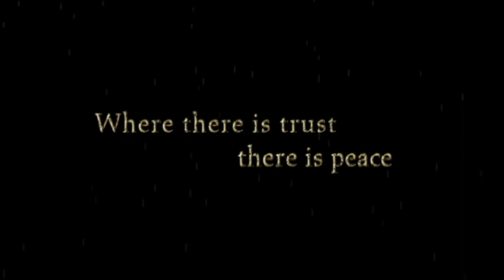Faith Like Potatoes Tráiler 2006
Titulo Original: Faith Like Potatoes
Titulo en Español: No Pierdas la Fé
Director: Regardt Van Den Bergh
Actores: Frank Rautenbach, Jeanne Neilson, Regardt van den Bergh, Hamilton Dhlamini, Sean Michael, Morné Theunissen, Candice D´Arcy, Rochelle Buchan, Casper Badenhorst, Frans Cronje, Anton Treurnich, Simeon Bhengu.

Sinopsis:
Donde existe amor existe esperanza.
Basada en una Inspiradora Historia Real de Angus Buchan.
Un granjero se muda con toda su familia a Sudáfrica y aparentemente sufre de importantes pérdidas A través de amistades inesperadas y divinas intervenciones el descubre el verdadero propósito de su vida y sostiene su firme creencia en la fe Un viaje sumamente conmovedor de un hombre que como sus paratas crece en fe la cual no ve hasta su cosecha.